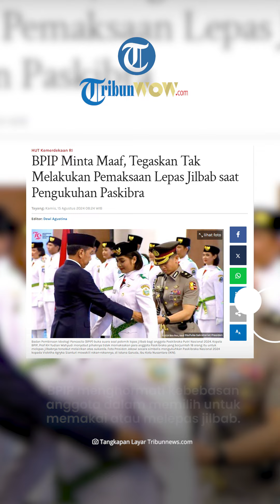MINTA MAAF! BPIP Klarifikasi Polemik Lepas Jilbab Paskibraka Putri Nasional 2024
TRIBUN-VIDEO.COM - Badan Pembinaan Ideologi Pancasila (BPIP) buka suara soal polemik lepas jilbab bagi anggota Paskibraka Putri Nasional 2024.

Kepala BPIP, Prof KH Yudian Wahyudi menyebut pihaknya tidak memaksakan para anggota Paskibraka yang berjumlah 18 orang itu untuk melepas jilbabnya tersebut melainkan atas sukarela.

Yudian menyebut sejak awal berdirinya Paskibraka, seragam hingga atribut sudah memiliki makna Bhinneka Tunggal Ika.

Yudian mengatakan para anggota Paskibraka ini mendaftar secara sukarela dengan menandatangani untuk mengikuti aturan dengan materai.

Lebih lanjut, Yudian menyebut jika BPIP menghormati hak kebebasan penggunaan jilbab tersebut dan senantiasa patuh dan taat pada konstitusi.

Karena itu lanjut Yudian BPIP meminta maaf atas adanya peristiwa tersebut.

"BPIP juga menyampaikan permohonan maaf kepada seluruh masyarakat Indonesia atas pemberitaan yang berkembang. BPIP mengapresiasi seluruh aspirasi masyarakat yang berkembang tersebut," ujar Yudian.

Diberitakan sebelumnya, pengurus Pusat Purna Paskibraka Indonesia (PPI) menyayangkan adanya 18 calon paskibraka putri tingkat nasional yang lepas jilbab saat pengukuhan di IKN pada Selasa kemarin.

Artikel ini telah tayang di Tribunnews.com dengan judul BPIP Minta Maaf, Tegaskan Tak Melakukan Pemaksaan Lepas Jilbab saat Pengukuhan Paskibra,

Editor Video: Ilham Bintang Anugerah